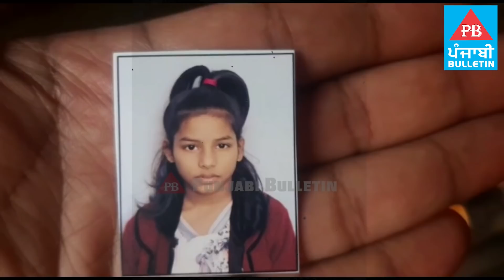ਜਲੰਧਰ 'ਚ 11 ਸਾਲ ਦੀ ਬੇਟੀ ਦੀ ਲਾਸ਼ ਮੋਢੇ 'ਤੇ ਸ਼ਮਸ਼ਾਨ ਲੈ ਗਿਆ ਮਜਬੂਰ ਪਿਤਾ | Punjabi Bulletin | Jalandhar